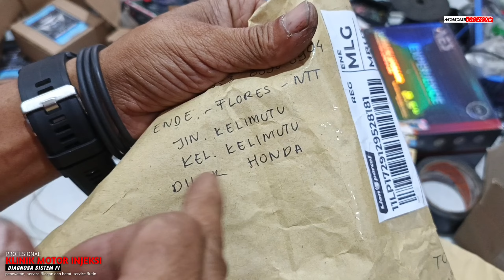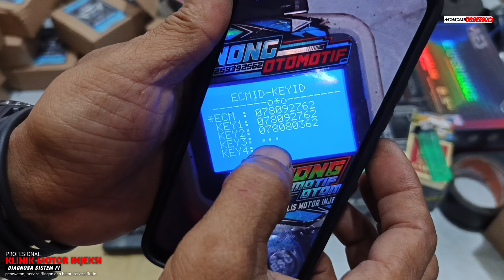cara mendaftarkan Remote baru dengan id berupa nomer